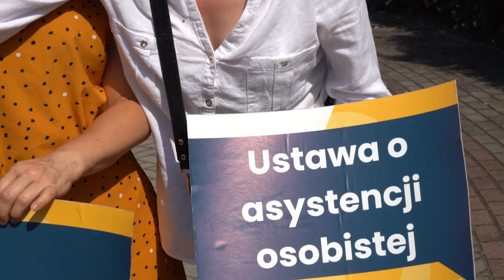Kobieca lista opolskiej Trzeciej Drogi na nadchodzące wybory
Polska2050 zaprezentowała swój żeński skład, który wystartuje w tegorocznych wyborach parlamentarnych. Kandydatki przygotowały swoje postulaty, które dotyczą m.in. opieki nad dziećmi, aktywizacją zawodową kobiet w obszarze biznesu oraz opieki medycznej seniorów. Jednym z kluczowych postulatów koalicji jest także duża dostępność do lekarzy ginekologów oraz kompleksowe badania prenatalne.